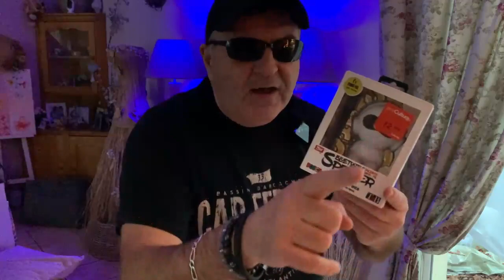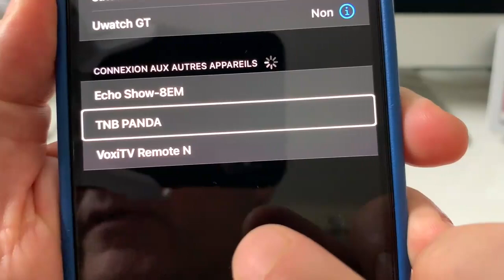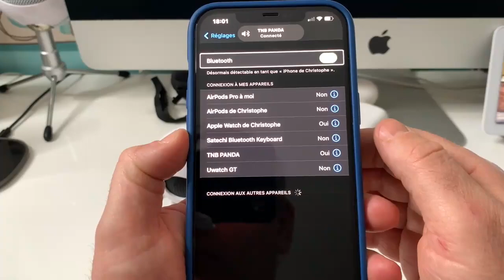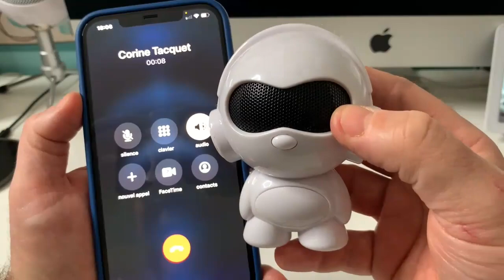TMB Panda : Une enceinte bluetooth à customiser !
TMB Panda, est une enceinte Bluetooth entièrement accessible iOS Android. Cette enceinte très spécial vous allez pouvoir la customiser, vous-même vous la recevez avec son pinceau et c'est vous qui décidez ce que vous allez dessiner et peindre dessus.
cette enceinte est connectables sur tout appareil équipé du Bluetooth et elle vous procure un sont magnifiques de bonnes basses.